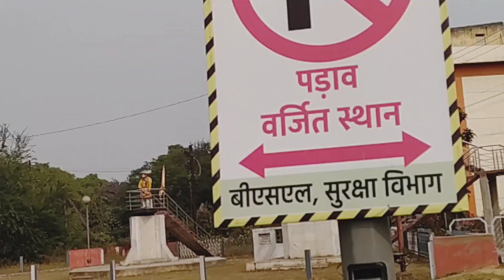Patna to Bokaro jharkhand Ja Rhe papa ke shahar // 🙏🏽🛐// Raja hippa vlog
Patna to Bokaro ja rhe papa ke shahar // 🙏🏽🛐// Raja hippa blog

हेलो दोस्तों तो कैसे हैं आप लोग प्लीज सपोर्ट करें यार

welcome to my new block welcome to my new blog Patna tiBokaro Bokaro in my father and my aap log is block ko Mama main Patna se Bokaro Tak Ka Safar ismein dikhaya h